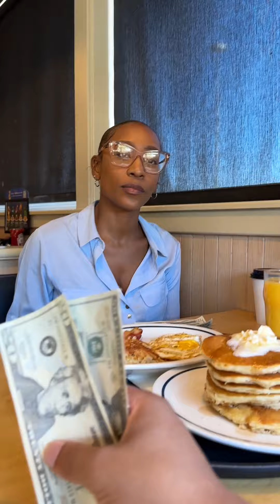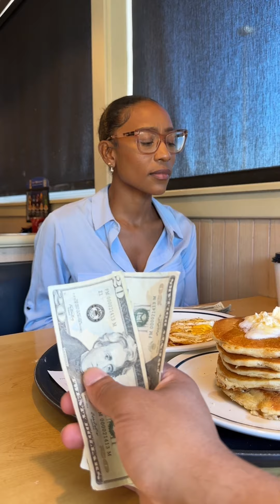Waiter gets a surprise from patron eating breakfast!